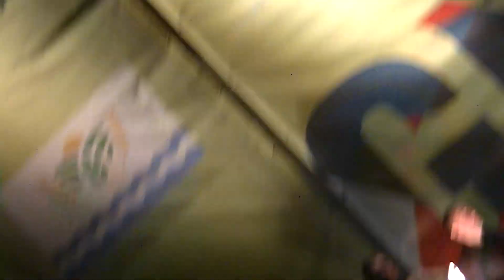LA SOLEen el Festival Del Tango y Folklore 2019 lee los carteles de los Fans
General Belgrano 2019